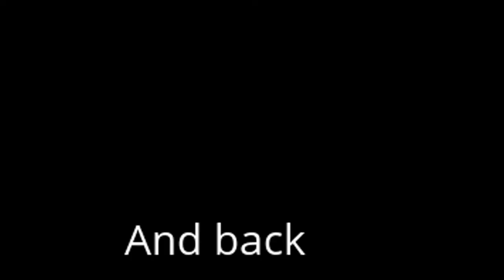Bike SF: Embarcadero & Townsend & Reverse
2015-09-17: Ride from the Embarcadero BART station along the Embarcadero, Townsend St (the chaos!), and Rhode Island St to 17th St around 9 am, and then back again an hour later.